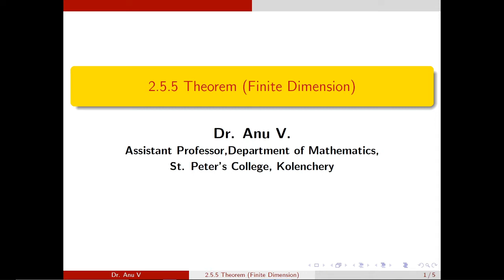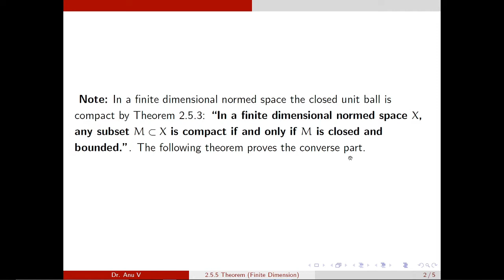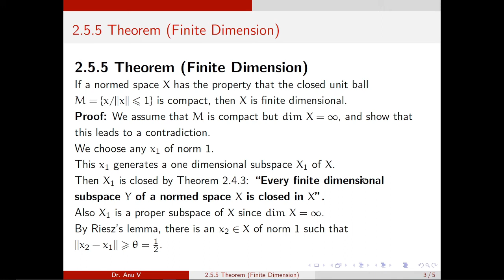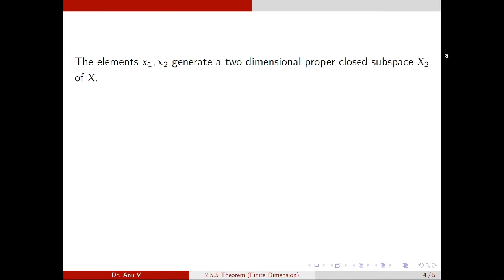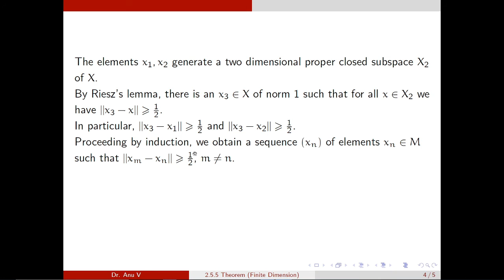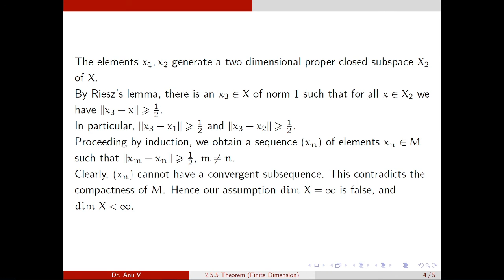MG University - PG Functional Analysis - Semester III - Unit I - Section 2 .5. 5 Theorem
This video is based on the topic 2.5.5 Theorem (Finite Dimension) of Module I of the syllabus of Functional Analysis for III Semester M.Sc. Mathematics (for affiliated colleges under Mahatma Gandhi University)

Text Book: Introductory Functional Analysis with Applications (Erwin Kreyszig)